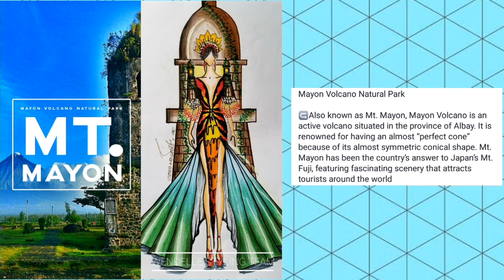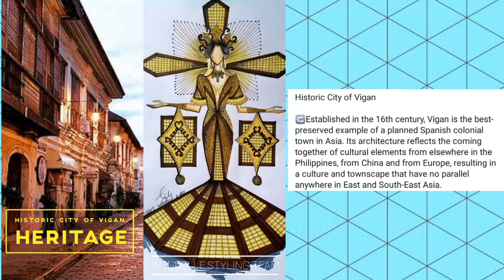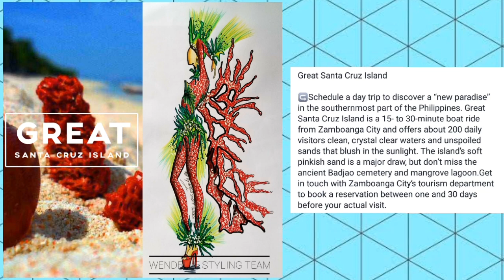GAZİNİ GANADOS NATİONAL COSTUME | Miss Universe 2019 | Vlog #7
İ just want to share this beautiful creations of Sir Wendelle İbe Sinait (Fashion İllustrator) from İlocos Sur.